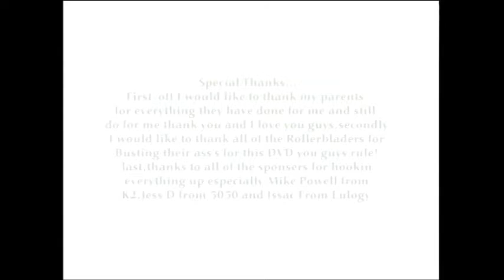Distinction, Pt 12 - Credits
Released in 2004. Produced by Thomas LiPani.